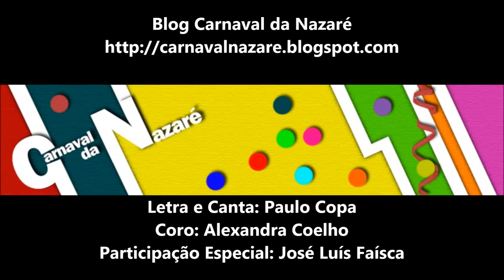7iks 2015 - Carnaval da Nazaré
Letra e Canta: Paulo Copa
Arranjos Musicais: Márcio Silvério
Coro: Alexandra Coelho
Participação Especial: José Luís Faísca

Sou do 7iks e tu de qual és?
Quem é que manda aqui même com calos nos pés
Já fui emprastade passê de rés vés
À tonta da pikena que na via há mais d'um mês.

Aí é tão bom vir balhar
Como da 1ª vez
O seven tá à pinha
Da meia noite às seis

É só tambores e panelas
Grites e trambelhões
Xupas, pisadelas
Pikenas e anões

Fui parar ó mê do chão
A nha mini foi pu ar
Fiquê sem piruka
E com faltar de ar

Mestrê a nhãs sete saias
E tu aí cagão
Tá mar à pinoca
A chêgar ó balcão

És do 7iks do mê coração
Na Sousa Olivêra
O balhe na têm paraçao
Já tá tude tonte
A balhar no balcão
Pikenas bem feitinhas
E eu aqui chê de te... Siiiiii!!